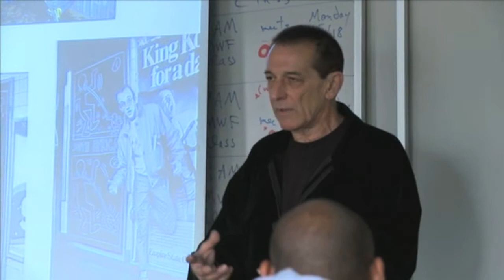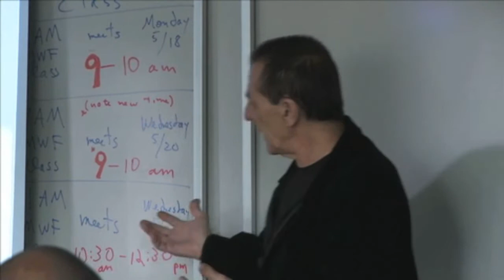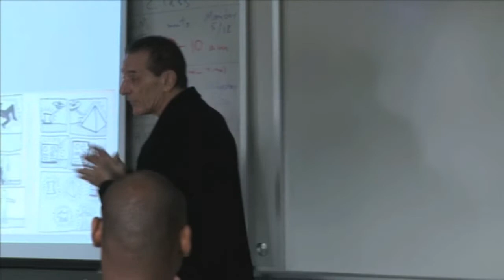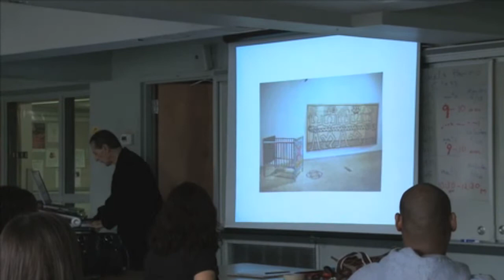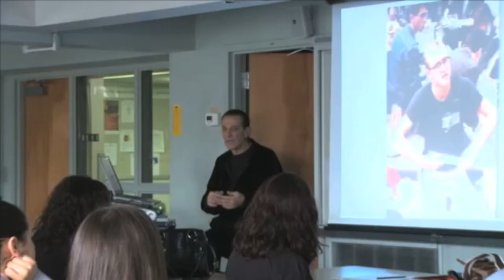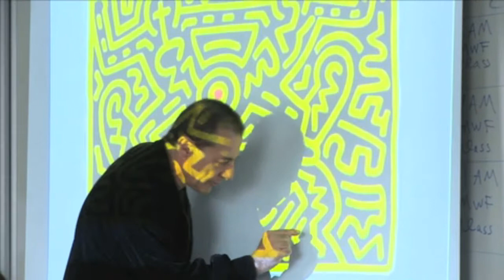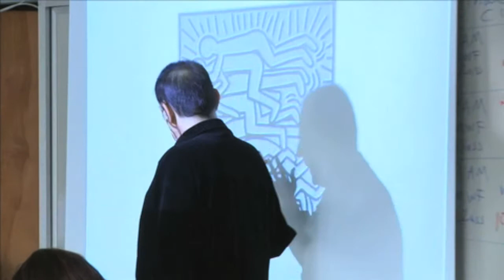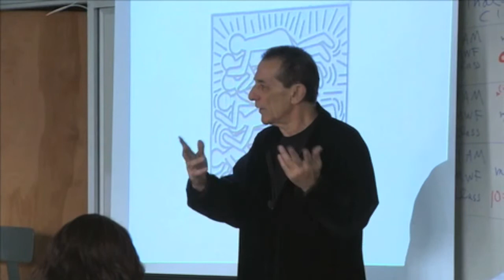Tullio DeSantis and Keith Haring Project Introduction PART 2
Tullio DeSantis and Keith Haring initiated a collaborative conceptual project in 1985. DeSantis describes the project in this introductory video. Part Two of Three. 2009